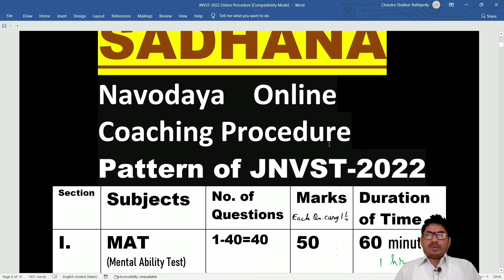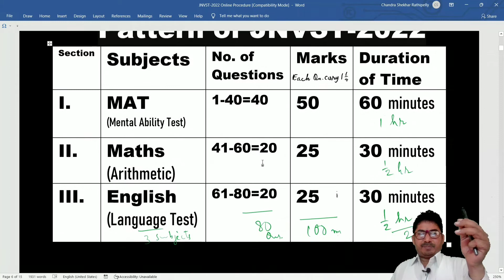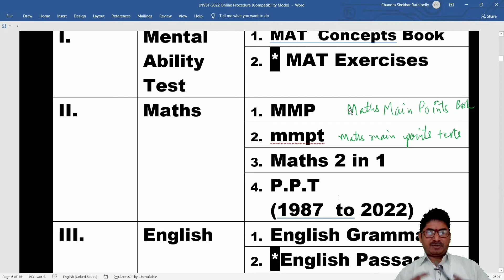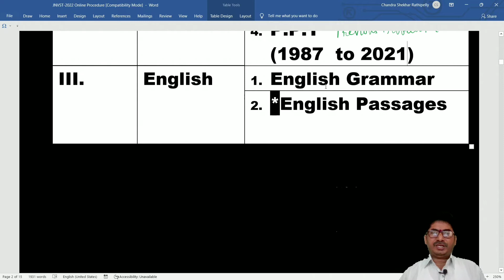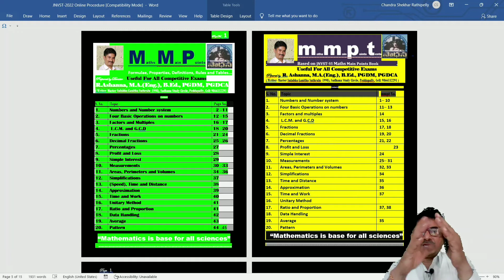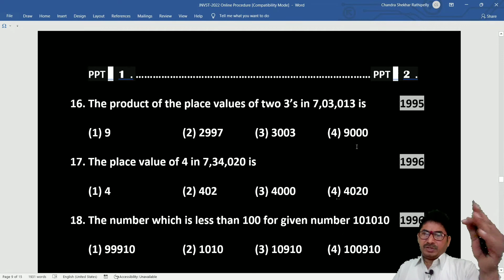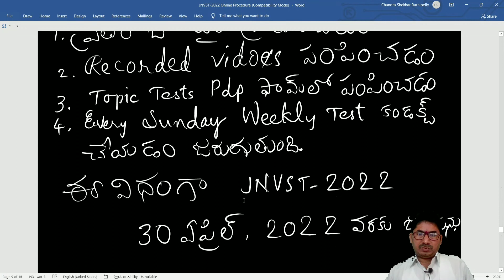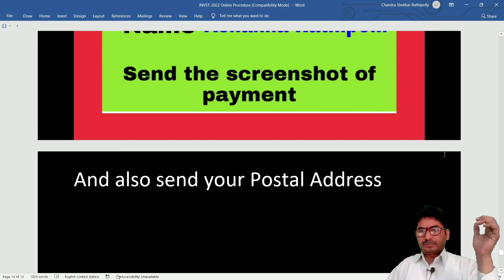సాధన నవోదయ ఆన్లైన్ కోచింగ్ విధివిధానాలు l R.Ashannal Peddapally Dist l 9866112291